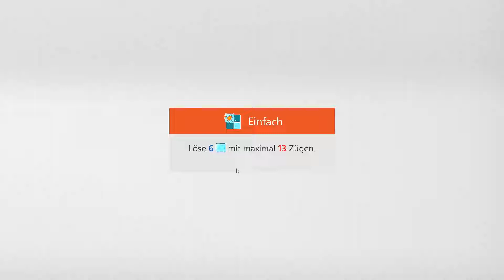Sudoku Daily Challenges | Ice Breaker – Easy | Aug 18th, 2022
Goal: Clear 6 ice blocks within 13 moves